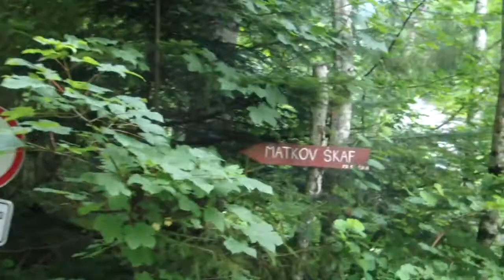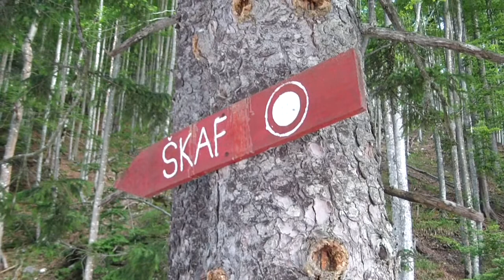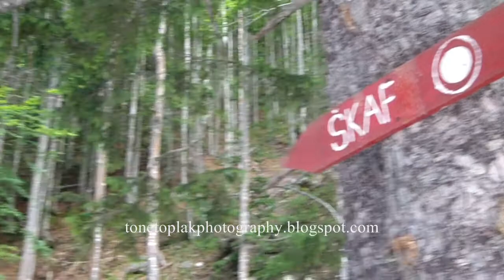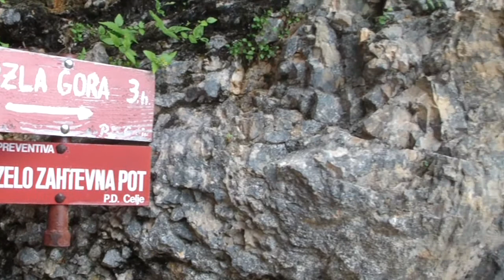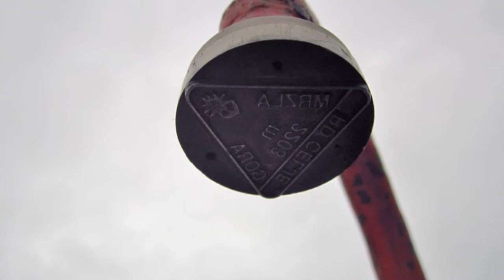Matkov kot-Mrzla gora-2203m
Matkov kot začetek pohoda do Škafa ki ga skoraj več ni,nadaljevanje poti naprej na Latvico kjer krajši postanek. Na vzhodni greben Mrzle gore proti samemu vrhu.Sestop na drugo stran na Okrešelj.